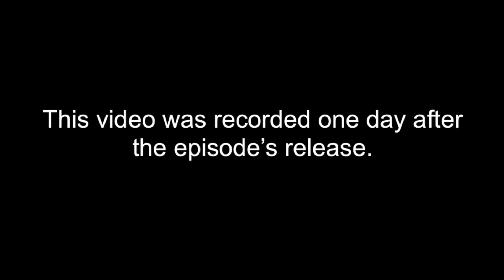Did The Newest Episode of The Mandalorian feel Disappointing? (Spoilers)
Was it just me or did Chapter 10 of The Mandalorian, The Passenger, feel disappointing?

Most clips in this video that are not of my "beautiful" face are owned by Disney.